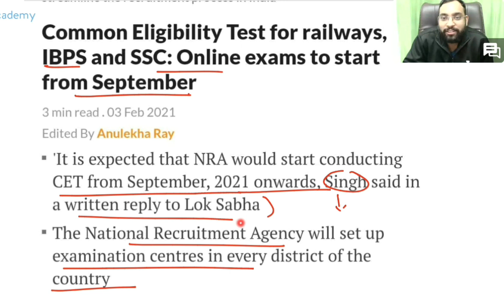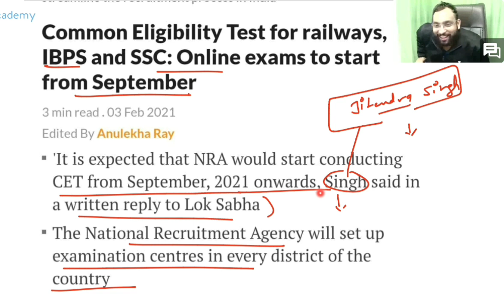IMPORTANT ANNOUNCEMENT REGARDING "C E T" BY ARUN SIR ARUNSIR AVP # CET